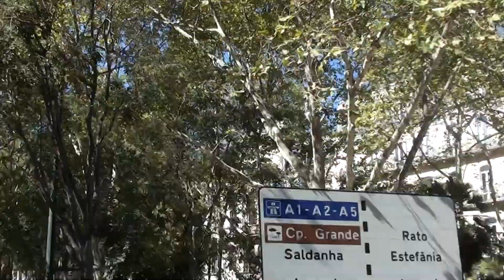55. Lisboa. Lisbon the city. Lissabon die Stadt. Lizbona. Marques De Pombal.